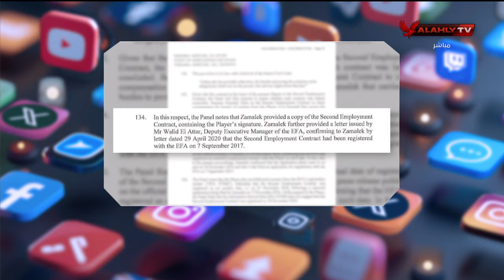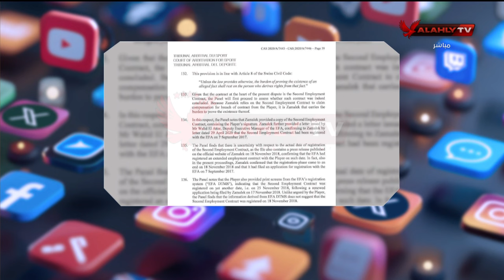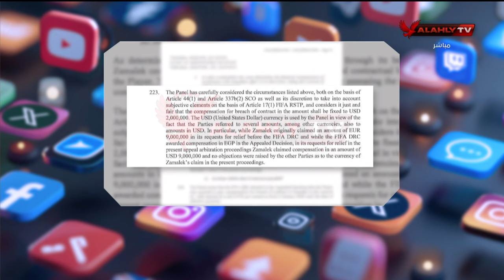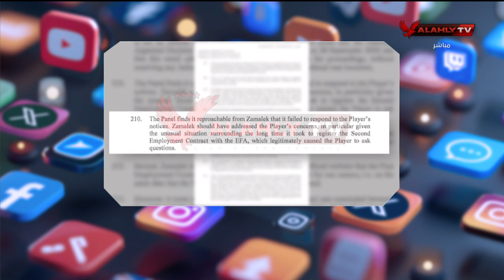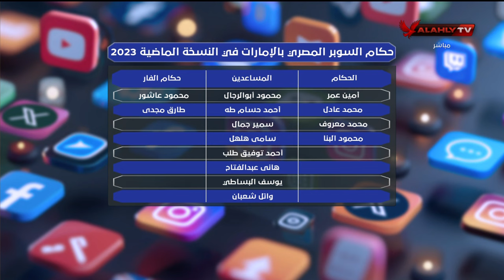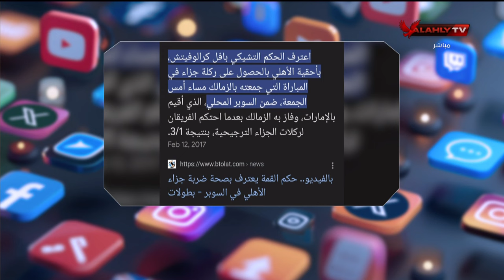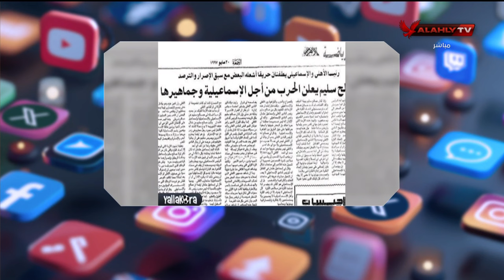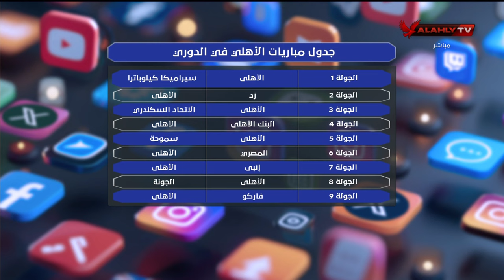التريند - حلقة السبت 19/10/2024 مع محمد سعيد - الحلقة الكاملة